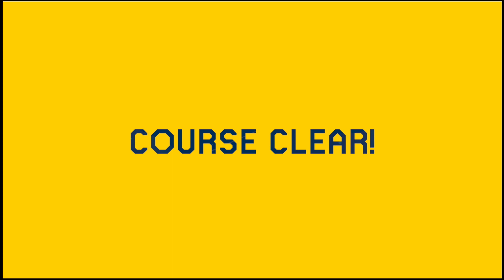XX. Roy's Hokey-pokey | Super Mario Maker 2 (ID: 20V-QR2-JWG)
Roy has gathered pokeys from around the desert, and he's using them to hinder your progress.